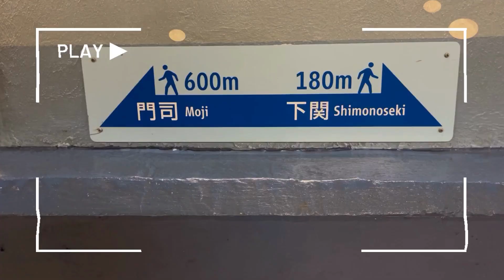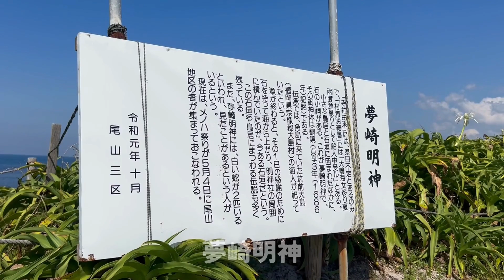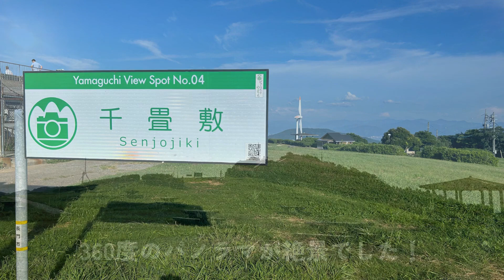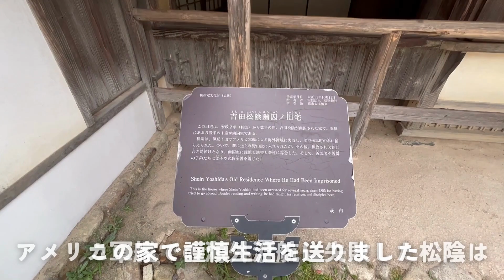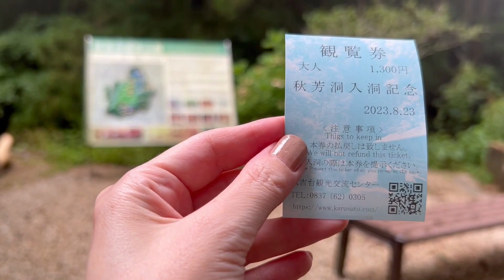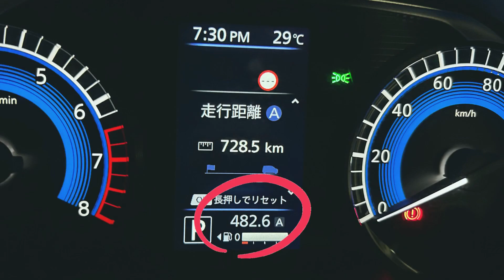【山口観光】アラフィフ女のひとり旅｜レンタカーで満喫！山口・北九州3日間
ソロトラベラー アラフィフ女が角島大橋の美しい景色を見たいばかりに、
ペーパードライバーにも関わらずレンタカーで山口、北九州を旅してきました。

「角島大橋は絶対晴れの日に行きたい！」と計画した山口旅。
初日しかお天気が "晴れ予報" でなかったので、
旅程を変更して、初日に角島大橋を目指した関係で、
少々無駄な距離を行ったり来たりしましたが、
海沿いの景色を眺めながらの夏のドライブ旅は最高でした！

🚙トラベルルート🚙
00:23 羽田～宇部山口空港
00:51 国道191号線
01:12 角島（角島大橋 ・齋座わ田 ・角島灯台  ・夢崎神社・角島ジェラートポポロ）
04:13 元乃隅神社
05:04 千畳敷
05:18 川棚温泉 （小天狗旅館 ・瓦そばたかせ）
06:20 萩 （松下村塾・松陰神社・明倫学舎・萩城下町）
09:35 カルストロード（秋吉台）
10:23 秋芳洞
11:33 一の俣温泉 （一の俣グランドホテル）
12:05 関門トンネル人道（和布刈神社・みもすそ川公園）
13:46 関門トンネル
14:37 門司港（門司港駅 ・プリンセスピピ ・門司港レトロ ・ 廻転寿司 海人）